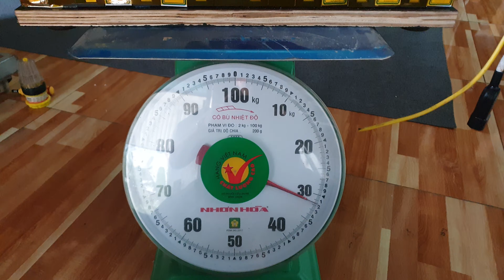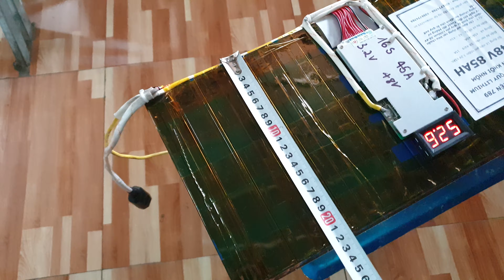Khối pin Lithium 48V 85Ah Ắc quy xe điện 48V bằng pin Lithium Zalo 0355774789